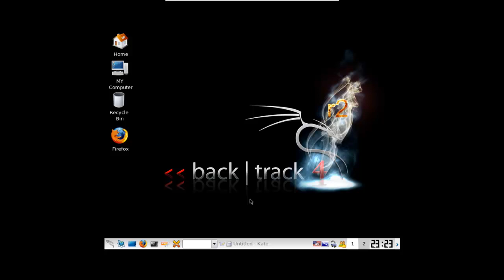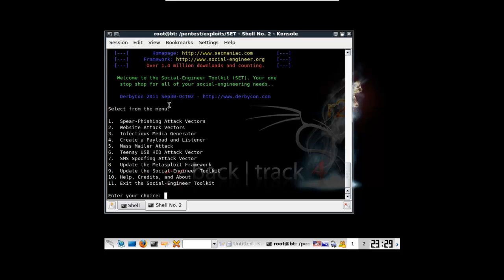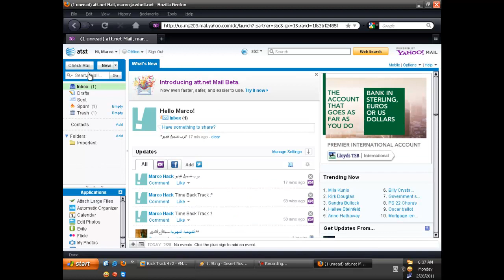Hacking with Back track By Sending E-mail شرح الاختراق بالباك تراك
Hacking with Back track By Sending E-mail

شرح اختراق اى متناك بارسال رساله بريد من الباك تراك